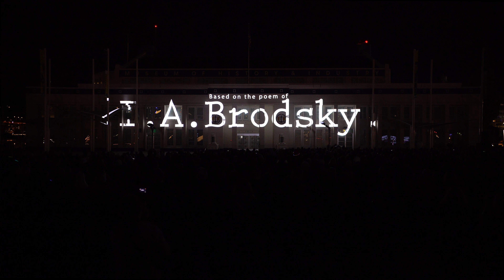Sila Sveta - Loneliness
The first-in-the US Borealis – a festival of light was held in South Lake Union neighborhood of Seattle, Washington. Six teams from all around the World attended and raised the quality of this unique experience at the Museum of History and Industry 11-14 October. Within the 4-day-long event, more than 120.000 people admired the artworks on site. Enjoy the outstanding, unique piece by SILA SVETA from Russia. Sila Sveta, which translates as ‘Power of Light’, is an interactive media, turnkey production and conceptual design company based in Moscow and Los Angeles. Committed to transcend the existing possibilities of digital media Sila Sveta aims to create immersive experiences that ‘bring magic into the world’. The studio is engaged in the development and implementation of creative concepts, interactive installations, event and art projects, production of multimedia content and bespoke software development. Sila Sveta is a provider of professional technical solutions related to projection systems, lighting equipment and immersive visualization. Their portfolio includes immersive experiences, virtual reality shows, 3D projection mapping on landmark buildings, stage design for concerts and music festivals including Coachella, and grand museum installations, such as ‘Mission Mars’ for Space Centre Houston. They use their high-end technologies to turn dance performances into the dreamiest spectacles (‘America’s Got Talent’ in 2016 or award-winning ‘Levitation’ piece). The studio also operates in a number of other directions, constantly elaborating new ways of using light, and collaborates with some of the world’s biggest brands, including Audi, BMW, Panasonic, Samsung, Lamborghini.